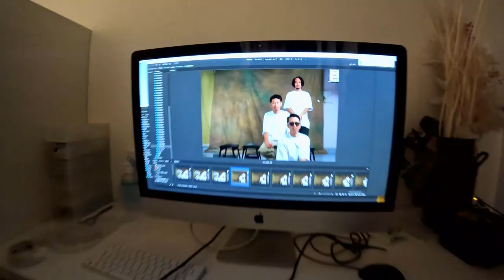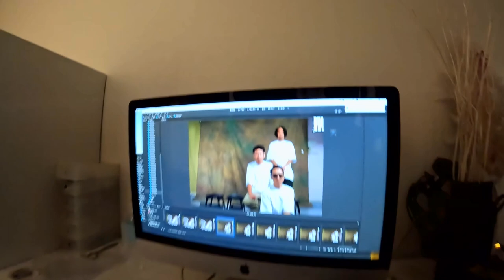VLOG 022 ~ Pistachio Studio Shooting ~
初めて？ピスタチオスタジオメンバーが勢揃いして集合写真を撮影しました。
いつもこんな感じでわいわいやってます！